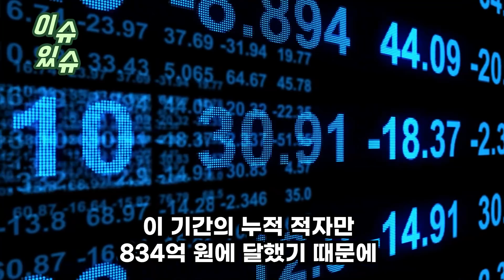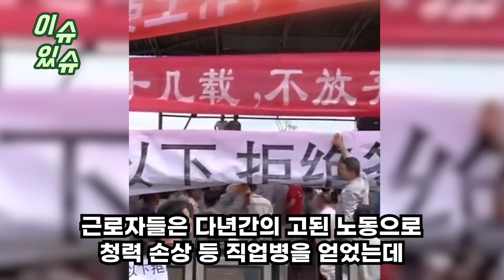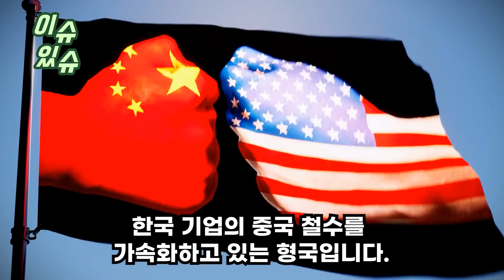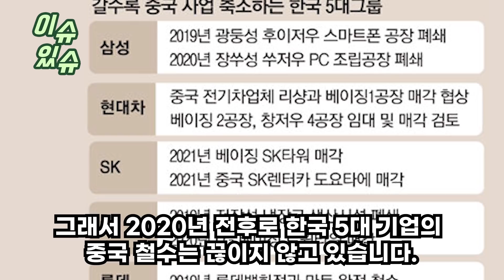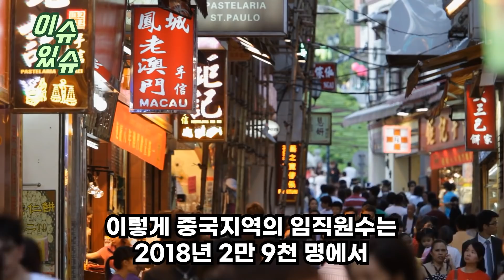삼성 필요없다며 불매하던 중국중국사업 전면철수 삼성의 초강력조치에 난리난 중국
삼성 필요없다며 불매하던 중국
중국사업 전면철수
삼성의 초강력조치에 난리난 중국